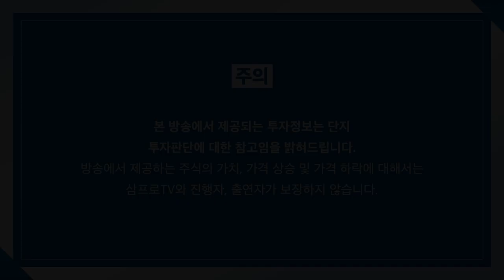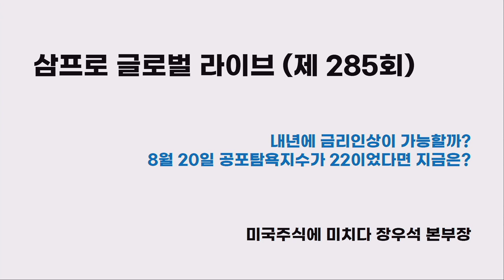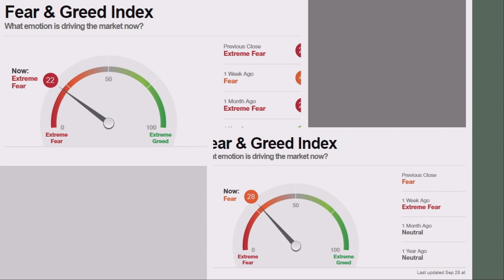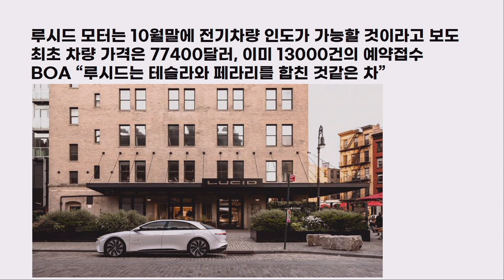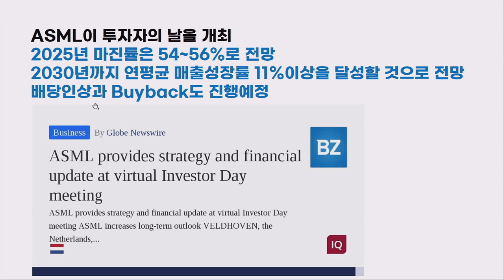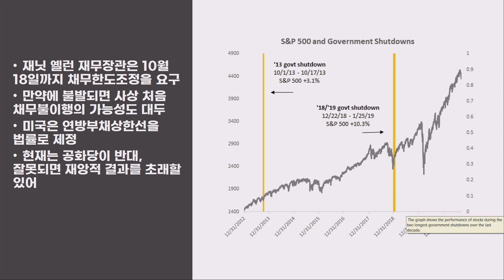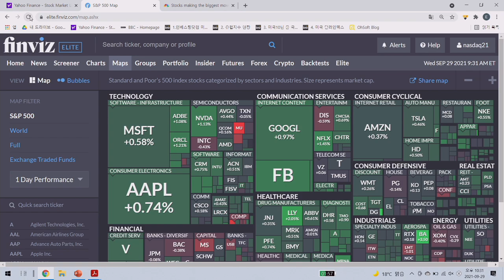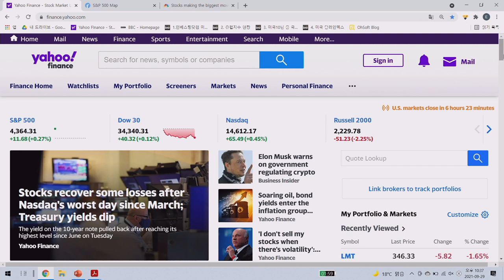[글로벌 개장시황] 불확실의 해소? 8월 보다 공포지수 줄어든 미국증시 f. 미국주식에 미치다 장우석 본부장